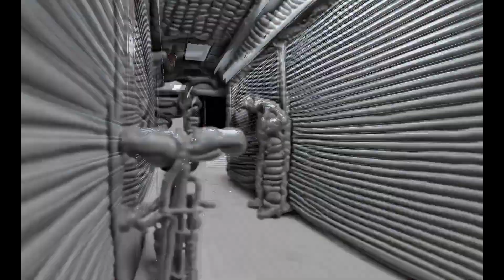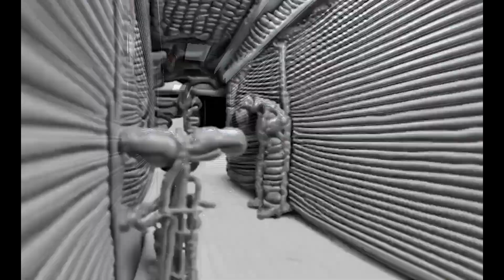✦FREE✦ KAI ANGEL + 9MICE Type Beat "MOON" (prod. CLVSTER)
Бит бесплатный для некоммерческого использования
В названии трека указать prod. CLVSTER
key:  F# min
bpm: 140